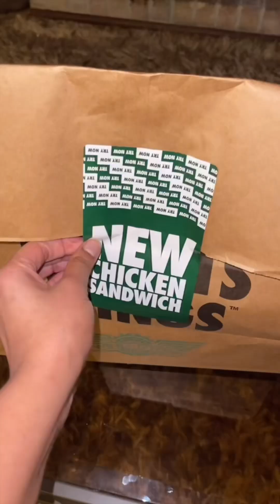Trying All The WingStop BBQ FLAVORS 🤤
Here’s something that’s been in my drafts for YEARS 😭 I am so ready to hop into the Foodie Nitche and spread my wings but first I want you guys to see everything I’ve already been eating drinks and cooking so Foodie Fridays will be a Mix of BOTH New and Flashbacks that you may or may not have even known I’ve shot.

Don’t forget to share if you want to see me more on here…

Until next time y’all stay on your grind continue to SHINE and Know that I LOVE EACH AND EVERY ONE Of Your Behind’s 💞💞💞💞